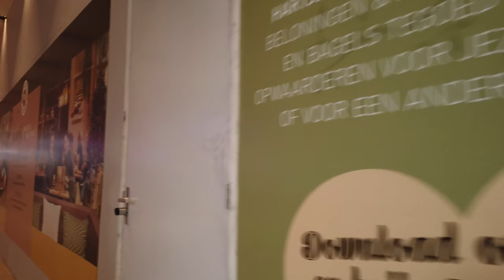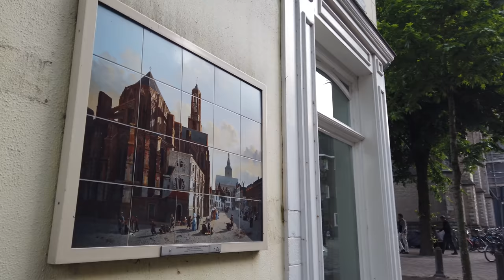Walking in UTRECHT / Netherlands 🇳🇱- 4K 60fps (UHD)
Utrecht in the central Netherlands was the religious center of the country for centuries. Like a smaller Amsterdam it has a medieval old town, canals and a good atmosphere.

We start this walk after a "Canal Pride" festival in the centre. Please note that normally the streets are tidy. Due to the parade there is some trash in the streets.

From the Dom Tower of Utrecht and St. Martin's Cathedral we explore the many streets of the Utrecht Old Town. People enjoy dinner in the many canal side cafés and restaurants.

We make it to Utrecht Centraal, the train station and shopping complex. There we also see some art installation - a big plastic whale.

We make it back to the old town and end this evening walk right where we started.